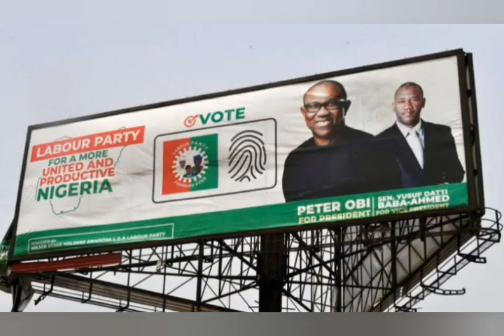ENYINNAYA ABARIBE CONFESSES! OBI ALMOST D£STRØYED US ALL